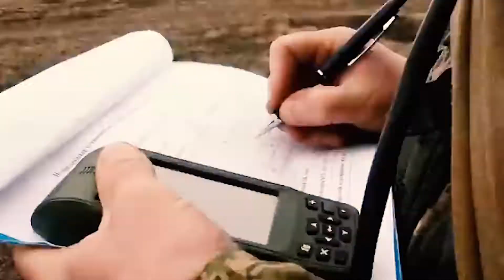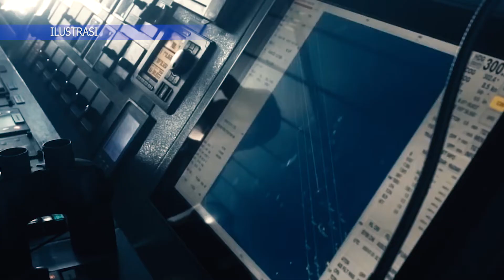TNI AL SIAP LAWAN TEROR, GELAR LATIHAN OPERASI MILITER MELAWAN TERORIS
Hormat kami,